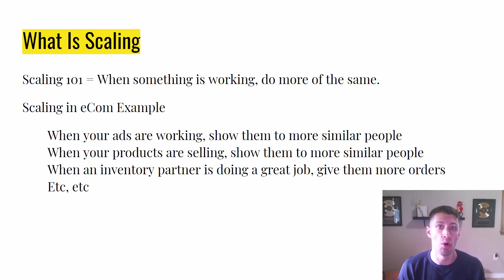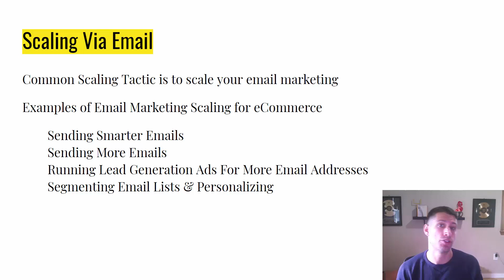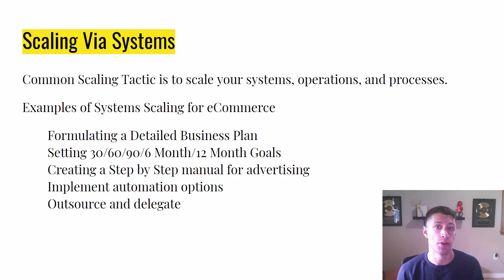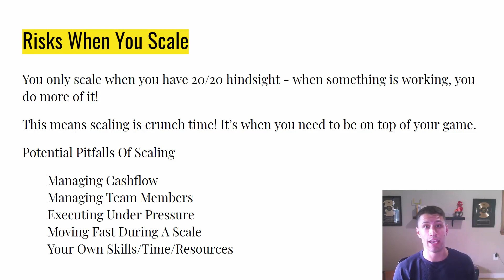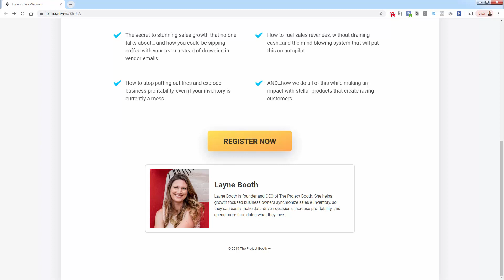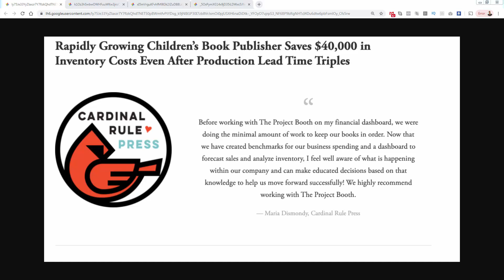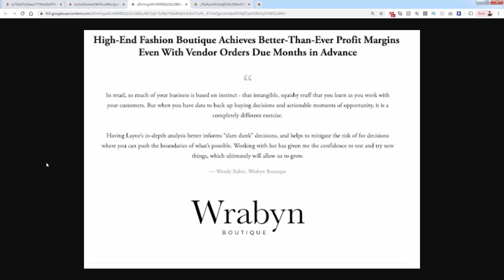Scaling With Data, Systems, and Processes For Your Shopify Store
Join My Shopify Bootcamp - 100+ Videos Updated For 2025

I keep asking this question to product entrepreneurs, thinking maybe the response will be different …yet I continue to get the same answer…

• If you're just getting started
• If you're growing
• If you're scaling
• If you've made 100 or 100,000 sales
• If you're totally online, or brick & mortar
• If you're using platforms like Amazon, Etsy, WooCommerce or Shopify
• If you're selling direct to customers or selling wholesale

…I've found the core problem to be the same

What's the #1 struggle in your business right now?
CASH FLOW.  Hands down. Every time.

"I don't know what's coming in and what's running right back out the door. I just had a great month, but now I'm having to spend money on [insert cash drain here] that I wasn't even thinking about."

What's worse, if cash flow is mismanaged, it shows up in EVERY OTHER PART OF YOUR BUSINESS.

Sales start to plummet. You feel like you're always putting out fires, chasing reorders, getting frustrated day in and day out, and wondering how on earth do I scale this thing if I can't even get it working now?

That's exactly why this Masterclass was created. Product sellers have unique challenges that require a unique approach. (This isn't your accountant's masterclass. zzzZ)

If you want to scale your product business by 6 figures and beyond, you'll absolutely want to check this out.  It's a MUST for any Shopify, Amazon, or Ecommerce seller.

★★★★★ Finally Make Money Online ★★★★★

Learn How To Start Your Own eCommerce Store Today!

Sign up for my Ecommerce Bootcamp Mentor Program!

This is NOT just another eCom course. You get direct access to me as your Shopify Mentor AND all five of my Bootcamp Courses.

Why are these Shopify business models so great? You can sell millions of dollars of items... without ever paying a single dollar upfront for inventory.